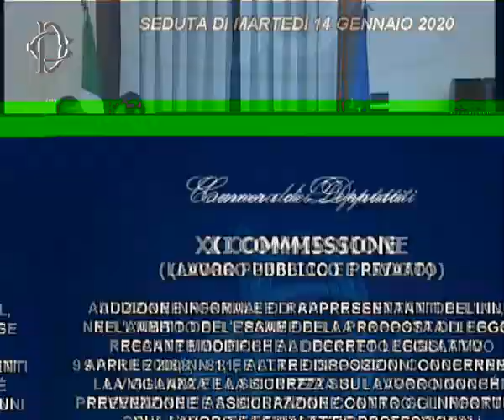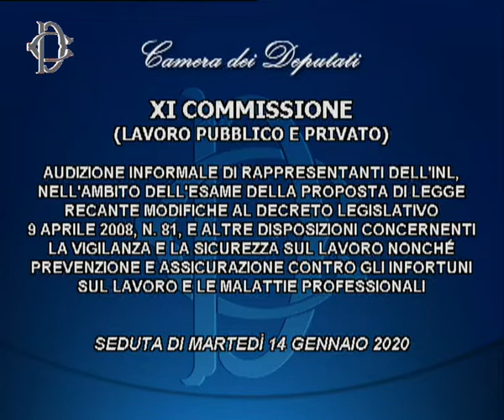Roma - Audizioni su sicurezza sul lavoro (14.01.20)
- Roma - Audizioni su sicurezza sul lavoro.
La Commissione Lavoro, nell'ambito dell'esame della proposta di legge recante modifiche al decreto legislativo 9 aprile 2008, n. 81, e altre disposizioni concernenti la vigilanza e la sicurezza sul lavoro nonché prevenzione e assicurazione contro gli infortuni sul lavoro e le malattie professionali, ha svolto le seguenti audizioni:
ore 14.45  rappresentanti dell'Inail;
ore 15.15  rappresentanti dell'Inl (Ispettorato nazionale lavoro).   (14.01.20)